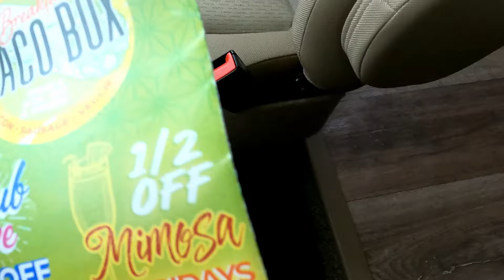the toasted yolk tx road trip food review